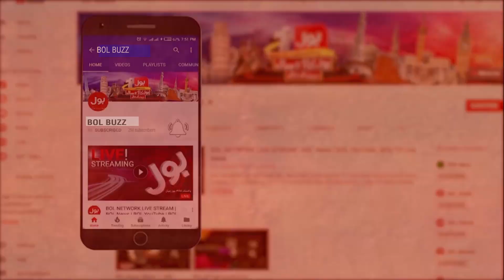Men Humorous Reaction on Women Shopping | Baby And Daddy | Eid Shopping in Pakistan | BOL BUZZ